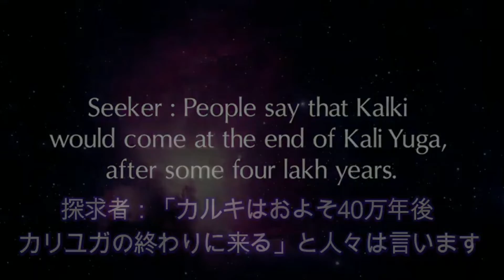知っていますか-50（ダルマ 2）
知っていますか

Seeker: People say that Kalki would come at the end of Kali Yuga, after some four lakh years.
探求者：「カルキはおよそ40万年後 カリユガの終わりに来る」と人々は言います

Sri Baghavan:
That is correct as that is when the earth would be destroyed.
シュリ・バガヴァン：
それは地球が滅びるときでしょうから それは正しいです

翻訳：新海
翻訳チェック：寺田
字幕：南野